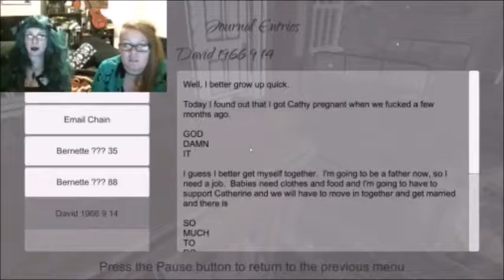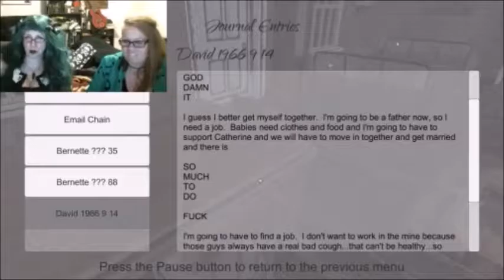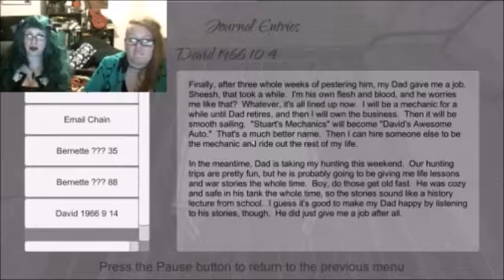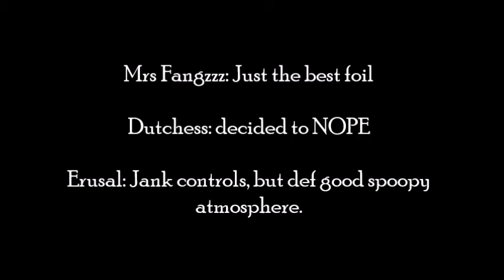Salty Pals - Erusal - Wingefest | "Apologies to the Shadow People"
Mrs. Fangzzz and Dutchess soldier on in this weird hard to navigate gameworld.

Here's this
LINKIES:
3.
4. Dutchess' etsy shoppe